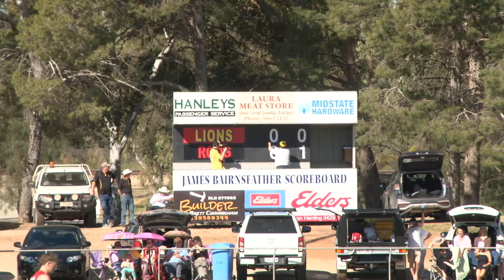NAFA 2023 A GRADE GF ORROROO VS BMW 1st qtr